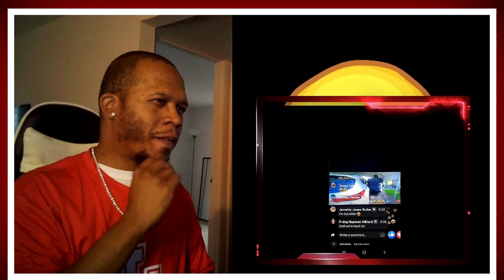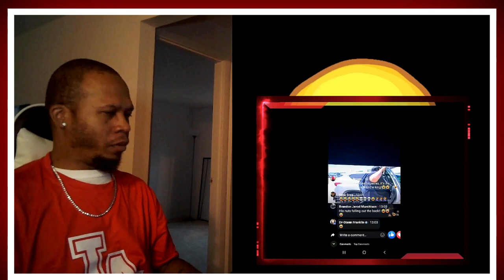Justin Whitehead | My 600lb Life | Try Not to Laugh Challenge 🤣🤣🤣